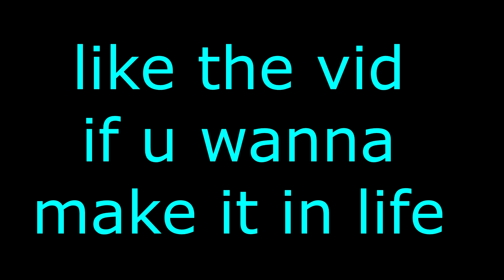HOW TO SHOOT ON NBA 2K24 • BEST JUMPSHOT UNLIMITED GREENS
1K LIKES?! LIKE THE VID IF YOU ENJOYED, LOVE YALL

PSN: iRunYew_YouTube

friendly pg clean nice happy entertainment live gameplay daily